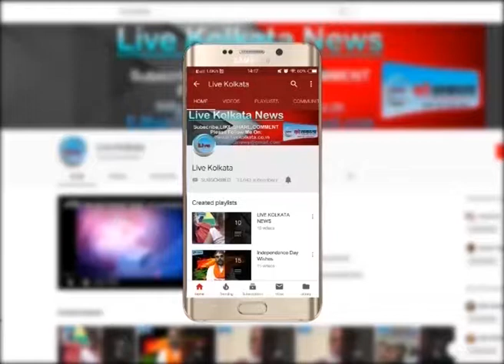आज से शुरू हुआ भाजपा का सेवा सप्ताह | LIVE | KOLKATA | NEWS| livekolkata